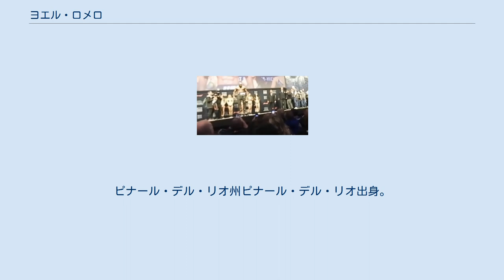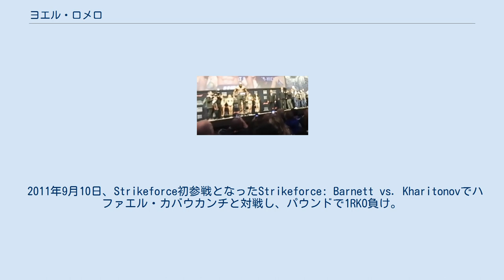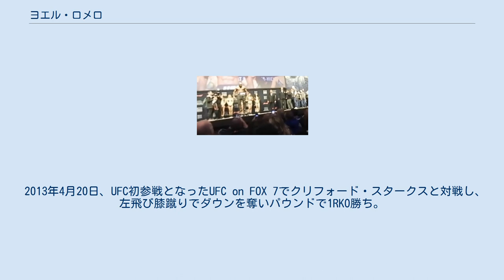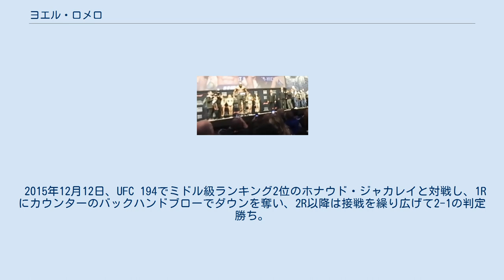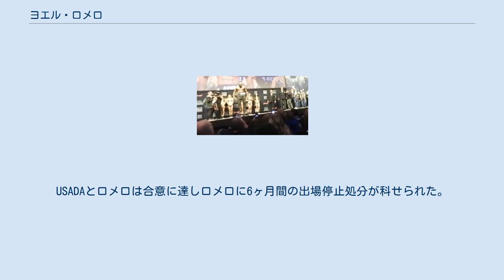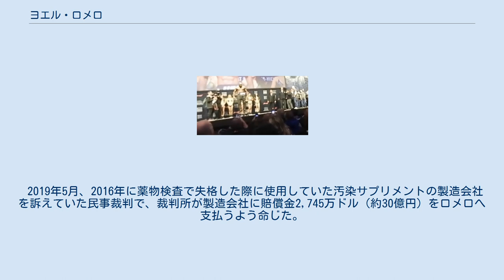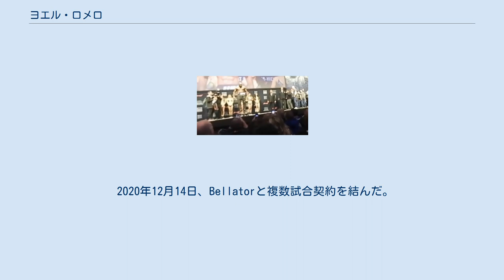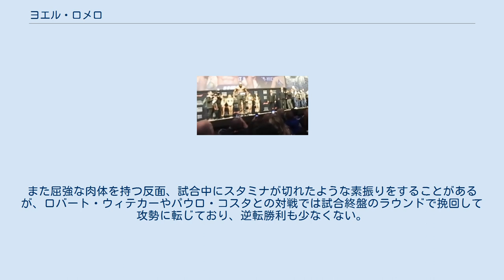ヨエル・ロメロ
ピナール・デル・リオ出身の人物
ヨエル・ロメロ（Yoel Romero、1977年4月30日 - ）は、キューバの総合格闘家、レスリング選手。
ピナール・デル・リオ州ピナール・デル・リオ出身。
アメリカ合衆国フロリダ州マイアミ在住。
2000年シドニーオリンピック男子フリースタイル85kg級銀メダリスト。
 計量時のロメロ（UFC 205） 1999年、レスリング世界選手権に出場。
決勝戦で1996年アトランタオリンピック金メダリストのハジムラド・マゴメドフに勝利し、男子フリースタイル85kg級で優勝を果たした。
 2000年、シドニーオリンピックに出場。
決勝戦でアダム・サイティエフに敗れ、男子フリースタイル85kg級で銀メダルを獲得した。
 2002年、レスリング世界選手権に出場し、男子フリースタイル84kg級で準優勝を果たした。
 2004年アテネオリンピックに出場し、男子フリースタイル84kg級の3位決定戦で敗退した。
 2005年、レスリング世界選手権に出場し、男子フリースタイル84kg級で準優勝を果たした。
 2007年にドイツの大会で優勝後キューバに帰国せずにそのままドイツに亡命し、レスリングを続けていた。
 2009年12月、ドイツでプロ総合格闘技デビュー。
4戦4勝4KOの記録を残す。
 2011年9月10日、Strikeforce初参戦となったStrikeforce: Barnett vs. Kharitonovでハファエル・カバウカンチと対戦し、パウンドで1RKO負け。
キャリア初黒星を喫し、首の怪我で2013年のUFCデビューまでブランクを作る。
 2013年4月20日、UFC初参戦となったUFC on FOX 7でクリフォード・スタークスと対戦し、左飛び膝蹴りでダウンを奪いパウンドで1RKO勝ち。
 2014年1月15日、UFC Fight Night: Rockhold vs. Philippouでデレク・ブランソンと対戦。
試合を通してテイクダウンを一度も奪うことができず、逆に6度のテイクダウンを許すなど苦戦を強いられたものの、3Rに左フックでダウンを奪いグラウンドでのボディーへの肘打ち連打で逆転のTKO勝ち。
 2014年4月19日、UFC on FOX 11でミドル級ランキング13位のブラッド・タヴァレスと対戦し、終始テイクダウンを奪い続けて3-0の判定勝ち。
 2014年9月27日、UFC 178でミドル級ランキング6位のティム・ケネディと対戦。
2R終了間際にパンチのクリーンヒットを受けてピンチに陥るも、3R序盤に右フックでダウンを奪い、ふらついたケネディをパンチ連打で追撃して、最後はパウンドで逆転のTKO勝ち。
この試合でロメロは2R終了後のインターバルにて、インターバル終了の音が鳴ってからも余分にイスに座って休み続けたとして非難を受けたが、実際にはUFCのカットマンがロメロの傷口にワセリンを塗布しすぎたために、レフェリーとコミッショナーがそのワセリンをロメロのセコンドに拭き取るよう指示し、その間ロメロがイスに座って待つことをレフェリーが許したためである（セコンドはワセリンに触れる資格を与えられていないため最終的にレフェリーが拭き取っている）。
 2015年6月27日、UFC Fight Night: Machida vs. Romeroでミドル級ランキング4位の元UFC世界ライトヘビー級王者リョート・マチダと対戦し、グラウンドの肘打ち連打で2RKO勝ち。
 2015年12月12日、UFC 194でミドル級ランキング2位のホナウド・ジャカレイと対戦し、1Rにカウンターのバックハンドブローでダウンを奪い、2R以降は接戦を繰り広げて2-1の判定勝ち。
 2016年1月13日、全米アンチドーピング機関（USADA）がロメロに競技外ドーピング検査でアンチ・ドーピング規則違反の可能性を示したことを通知する。
2月8日、ロメロが、2015年12月12日のホナウド・ジャカレイとの試合後に摂取したサプリメントが、USADAによる分析の結果禁...